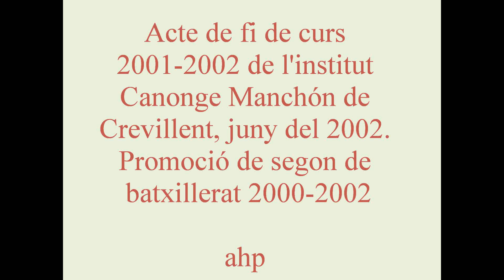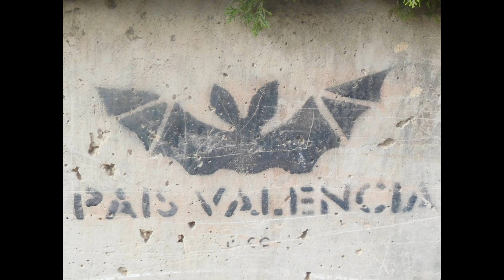IES Canonge Manchón de Crevillent, promoció de 2n Batxillerat, 2000-2002